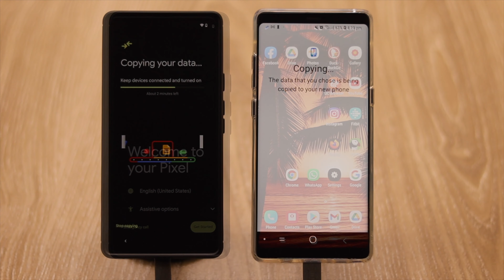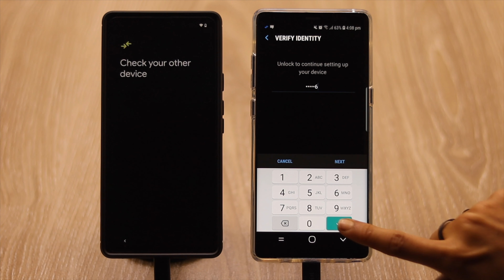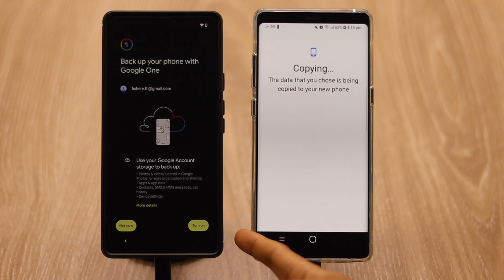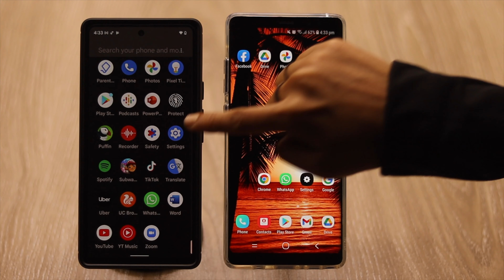Transfer OLD Phone To NEW Phone Full Data [Hindi] | Android To Android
In this video we will show you the easiest way to Transfer All data and contents (Photos, Videos, Contacts, Apps, files) from Old Android Phone to New Android Phone easily.

इस वीडियो में हम आपको All Data & Contents (Photo, Video, Contacts, Apps, File) को पुराने Android Phone से नए Android Phone में आसानी से Transfer करने का सबसे आसान तरीका दिखाएंगे।

0:34 Transfer All Data from Android to Android.